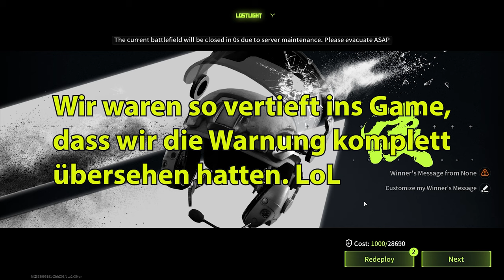Lost Light | Zwei Füchse im Hühnerstall | Gameplay deutsch german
Moin Leute,

und willkommen zu einem Ründchen lostlight.

Euer